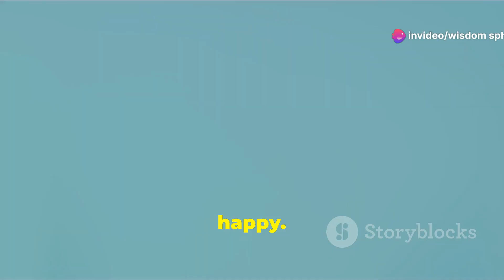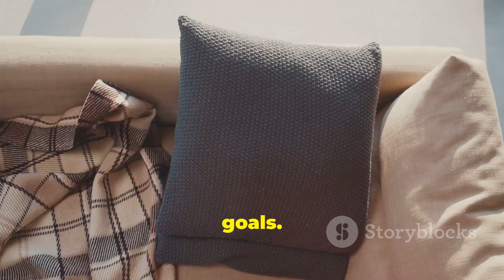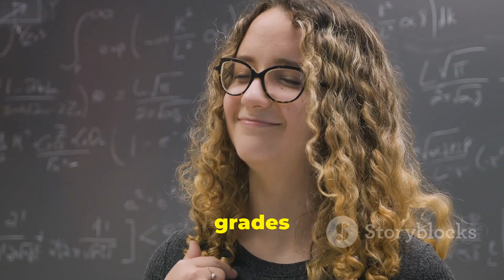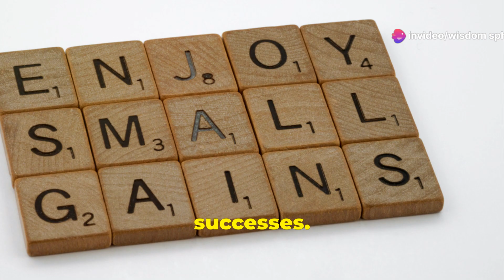Small Wins, Big Smiles: How Tiny Triumphs Fuel Our Dreams #2024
Small Wins, Big Smiles: How Tiny Triumphs Fuel Our Dreams

… Small wins are like tiny sparks that ignite larger flames. They bring joy into our daily lives, even when we least expect it. Imagine the feeling you get when you cross something off your to-do list. That moment of satisfaction is a small win. Now, think about how that feeling can multiply. These little victories can keep us motivated. They show us that we are making progress, even if it’s just one step at a time. When we acknowledge these moments, we feel more accomplished. It's not always about the big goals. Sometimes, it’s the small steps that lead us there. Every small win builds our confidence. Each one tells us that we can do it. They remind us that we are capable. This sense of achievement can fuel our dreams and push us to reach for more.